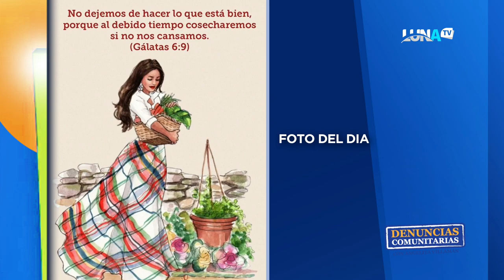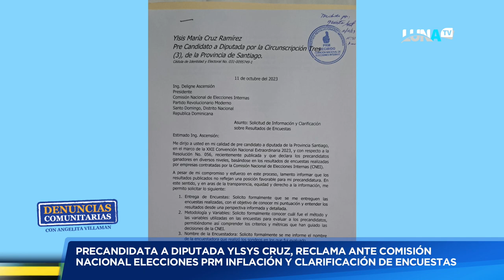DENUNCIAS COMUNITARIAS 13 10 2023 B1